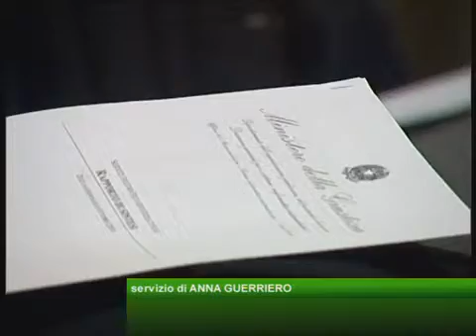INCHIESTA ACS VENERDI’ GABRIELI DAVANTI AL GIUDICE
L’inchiesta sulla municipalizzata travolta dalla bufera giudiziaria. L’ex amministratore Acs Gabrieli venerdì sarà ascoltato dai giudici